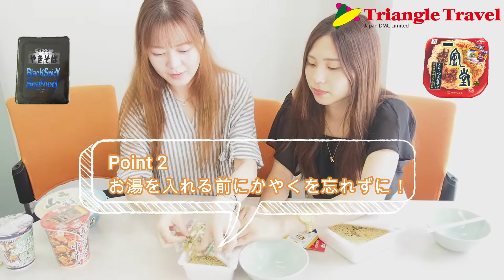【日本美食攻略7】日本便利商店賣的各種口味的杯面｜選一種你想要嘗試的｜Yuri‘s Forest🌷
在日文，杯面的念法是カップヌードル（kappu nu-doru）也就是直譯英文cup noodle而得來的。

在日本的便利商店，根據季節，每一次都會有不同新款口味的杯面，這次我們也來嘗試一下新口味的杯面。